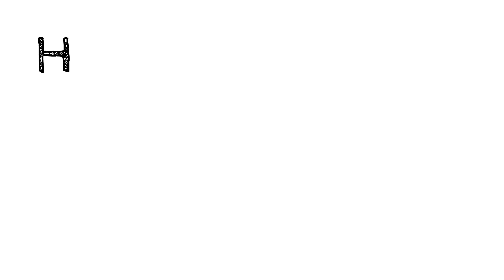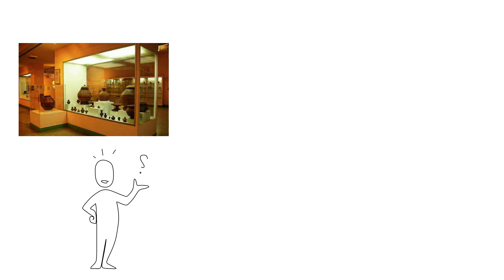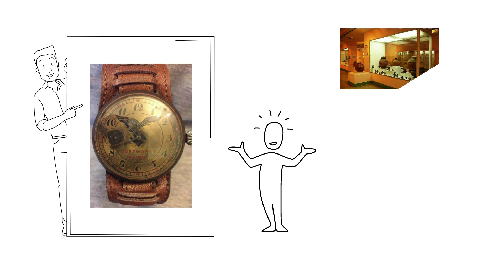what is your value | self worth | not a good boy